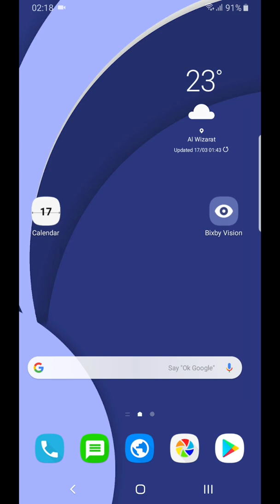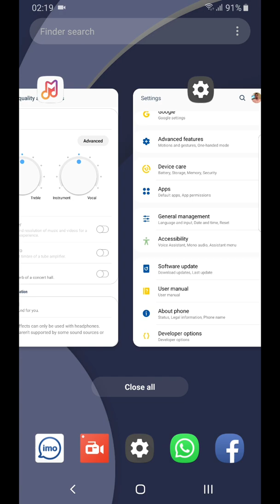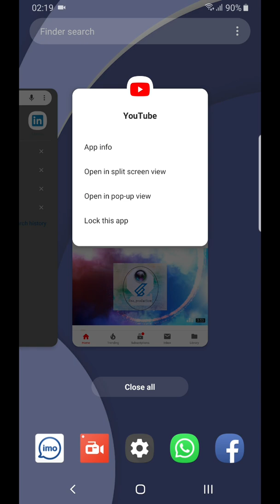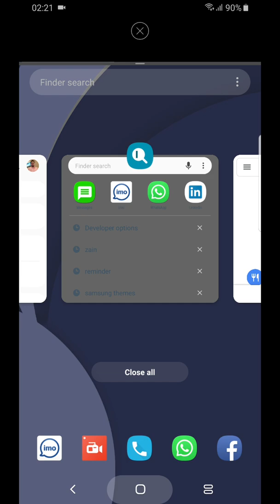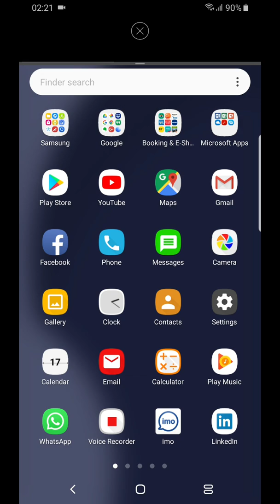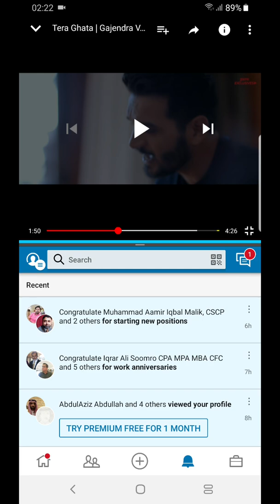How to open multiple Apps in Android Pie(9) at the same time.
How to open multiple Apps in Android Pie at the same time.